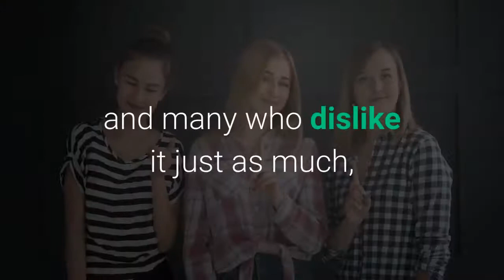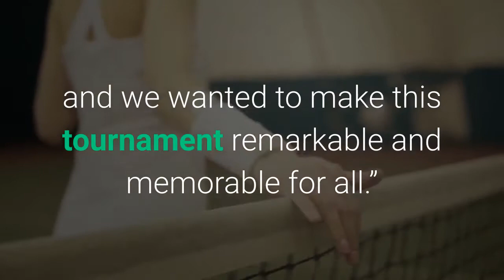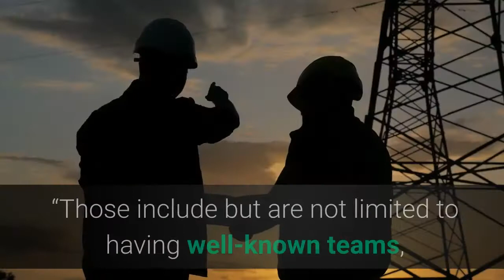How WePlay Esports Built An Anime Themed ‘Dota 2’ Major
The WePlay AniMajor is about to reach its climax. Later today the AniMajor champion will be crowned, with T1, Evil Geniuses and PSG. LGD all still in the running for the last major trophy before The International 10. The in-game action so far has been intense, featuring the best Dota 2 teams in the world at the top of their game. But the real star of the show has been the anime theme, set design and broadcast talent, which has really taken this event to the next level. Prior to the event, there were some concerns that the anime theme for the major might turn off some viewers who aren’t into anime, or that the theme may come across as slightly cringe. Anime can be a divisive subject, with lots of hardcore fans and many who dislike it just as much, but WePlay has managed to build something that appeals to both camps and everyone in between.‘The Dota community and the anime community are connected in a lot of ways,” says Dominik "Lacoste" Stipić, one of the casters at the event. “I think it was a great idea to combine these two things, and I have seen a lot of positive feedback about it. After the release of DOTA: Dragon’s Blood on Netflix, a lot of people not engaged with Dota 2 before have found out about the game.”The release of the Dota anime series on Netflix earlier in the year has certainly helped with the event. Not only have more Dota fans become interested in the concept of anime after the success of the series, but it has also made more people aware of Dota, and both WePlay and Valve realised that now was the best time to run an anime-themed tournament.“We always explore a range of theme ideas that could create a unique experience within a competition,” says Oleh Humeniuk, CEO of WePlay Esports media holding company. “I can’t tell you exactly how we came up with the anime idea, but it was pitched to Valve a while ago. When we heard about the DOTA: Dragon Blood series, it became clear that sooner or later, we would host an anime-themed Dota 2 event. We are very excited to be able to have it as a Dota Pro Circuit Major. WePlay AniMajor is one of the greatest events in the Dota 2 scene in 2021, and we wanted to make this tournament remarkable and memorable for all.”WePlay was the perfect tournament host for something like this. All of its events have some kind of unique theme, giving them a very different feel not only to other WePlay events but also to every other esports event out there. No other company manages to create tournaments of this size with such memorable themes and designs, and that is what really sets the company apart from others. It also has won the company a lot of fans across a number of games, and everyone was excited to see what they could do when it comes to a major.“There is a set of requirements that applies to any successful esports event nowadays,” says Humeniuk. “Those include but are not limited to having well-known teams, an exciting talent crew, a professional production setting.